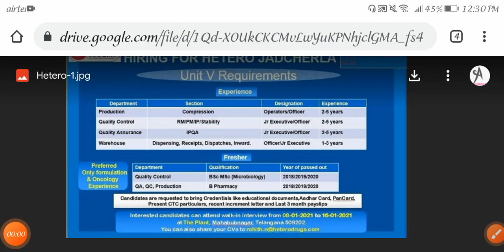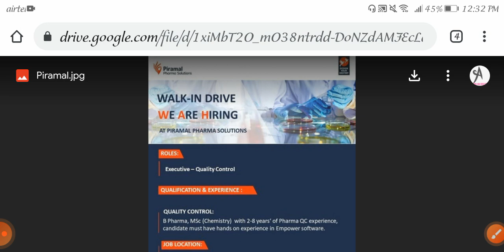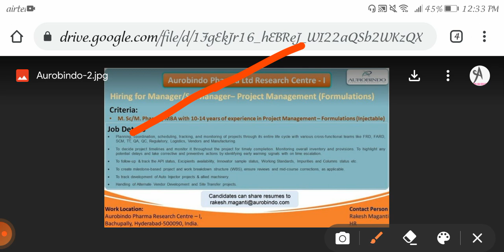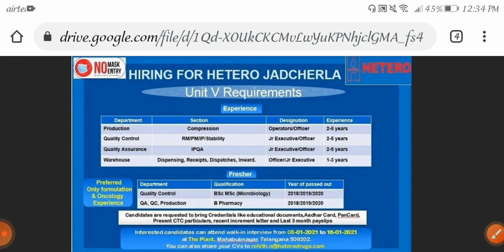Jobs in 4 private campanies hyderabad //any Graduates //hyderabad jobs //apply now